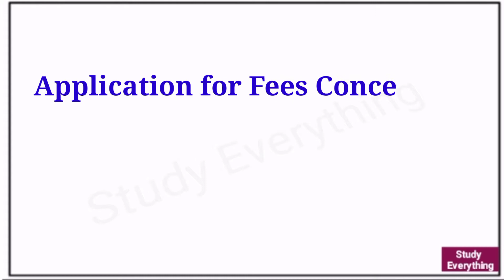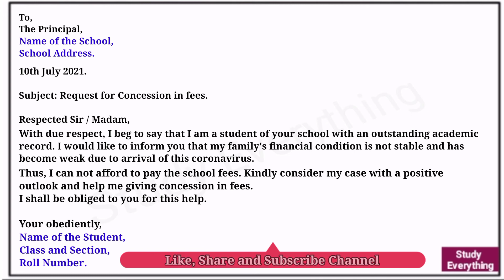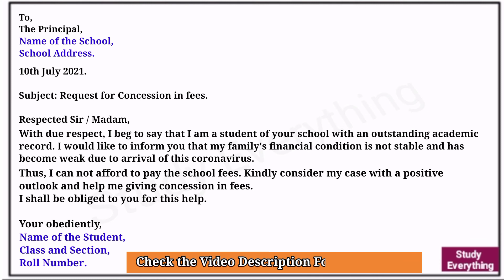Application for Fees Concession from Students (34) | Letter Writing | Study everything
• In this Video you have been given
Application for Fees Concession from Students (34)

Video Ko Like Kijiye, Share Kijiye
Aur Hamare Youtube Channel Ko

* Video Playlist of Application, Letter Writing *